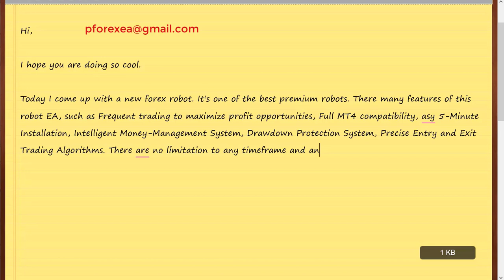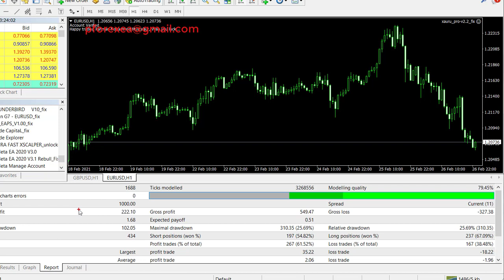New Forex EA Robot | Profit Pro EA Robot | Remarkable Professional Forex Robot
Today I come up with a new forex robot. It's one of the best premium robots. There many features of this robot EA, such as Frequent trading to maximize profit opportunities, Full MT4 compatibility, asy 5-Minute Installation, Intelligent Money-Management System, Drawdown Protection System, Precise Entry and Exit Trading Algorithms. There are no limitations to any timeframe and any currency pairs to use this forex robot.

How to use:

Step 2: Download the EA's file
step 3: Install the EA to your MT4 platform
Step 4: Run the EA to your demo account first
Step 5: After testing, if profits go to real account
Step 6: Make Profit